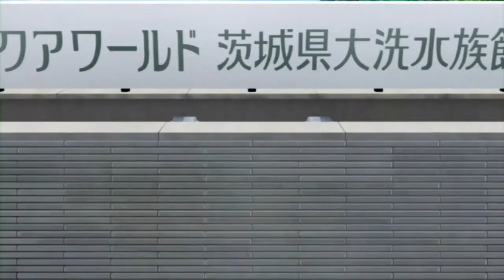Girls und Panzer | 5 All-Round Decent Tanks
I swear, this is the third time I've uploaded this now. Youtube, will you let me talk about tanks for a few minutes without copyright striking my video?

Music used in the video: Bullets and Bayonets, Hands Across the Sea, Sabre and Spurs, The Gallant Seventh, and Who's Who in Navy Blue - all composed by John Philip Sousa, performed by US Marines Band and available on Musopen.org in the public domain.

All historical footage was taken from archive.org, and is available under public domain licencing.

Girls und Panzer is property of Actas/Bandai Namco.